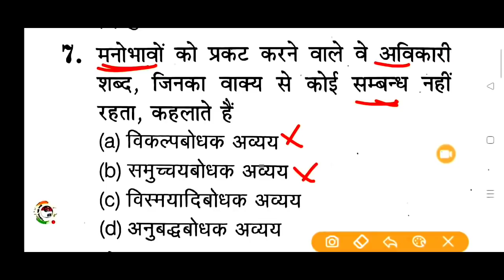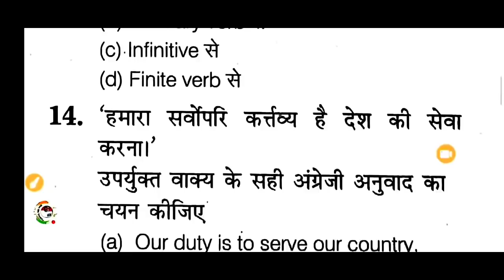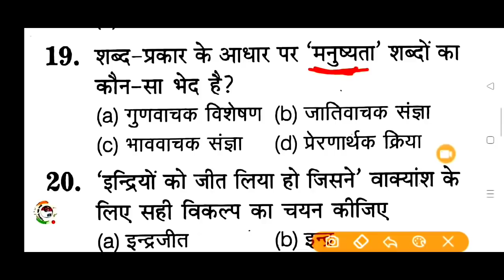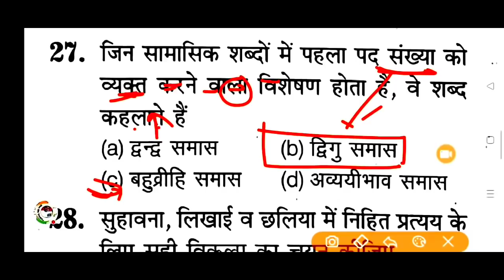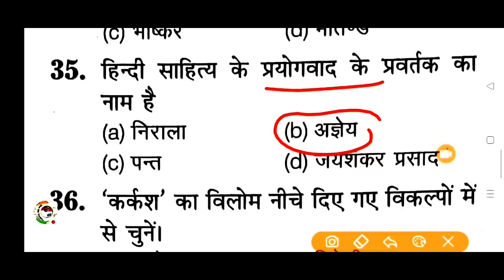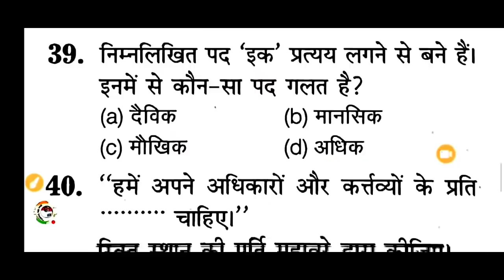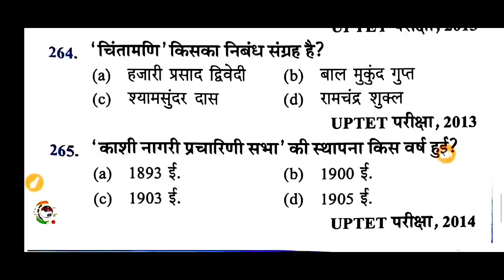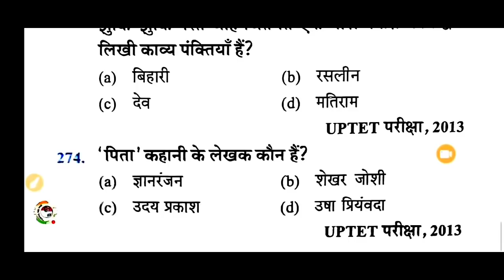9 अप्रैल हिंदी लाइव टेस्ट|hindilive test|UPSSSC,बीएड,लेखपालVDO हिंदी लाइव टेस्ट|hindi live हिंदी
9 अप्रैल हिंदी लाइव टेस्ट|hindilive test|UPSSSC,बीएड,लेखपालVDO   हिंदी लाइव टेस्ट|hindi live हिंदी